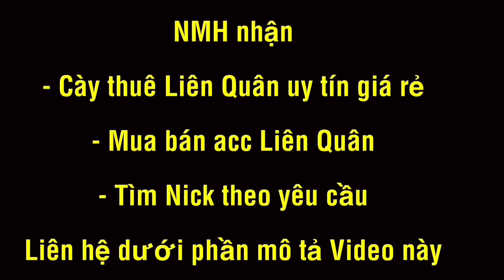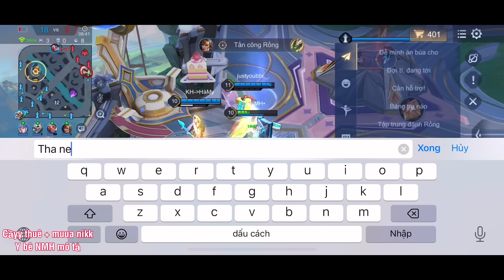THANE mùa S4 - 2023 || Trâu Bò Bất Tử Khiến TORO Cũng Chịu Thua Xạ Thủ Địch Bắn Không Mất Máu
Cày thuê và muuaaa nicckk ib NMH qua

👉 Số Chính Chủ và Da Lô :
0944…
387….
455….
( cũng là số để gọi và nhắn tin NMH tư vấn )

☆ Bảng NGỌC Cấp 3 dành cho tướng mình nói rõ ở trong video
Ngọc đỏ : tốc đánh máu giáp
Ngọc Tím : máu hồi máu tốc chạy
Ngọc Xanh : máu hồi chiêu